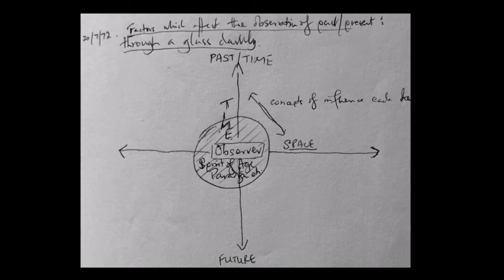The origins of my book 'The Cosmologies of Capitalism' (2023) - Alan Macfarlane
Filmed by Alan Macfarlane on 9.9.2023 - and edited by Irene Galstian